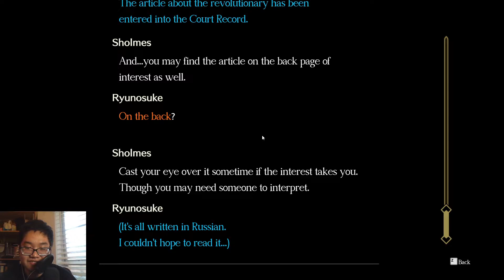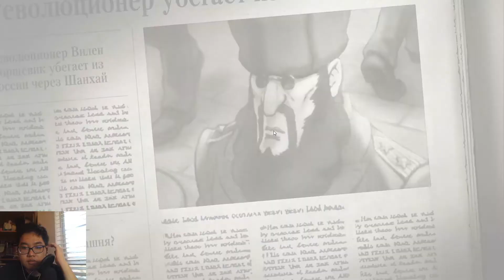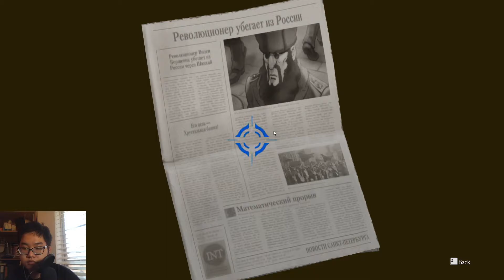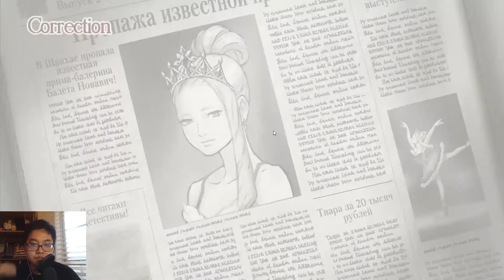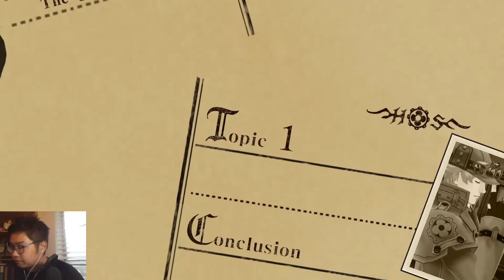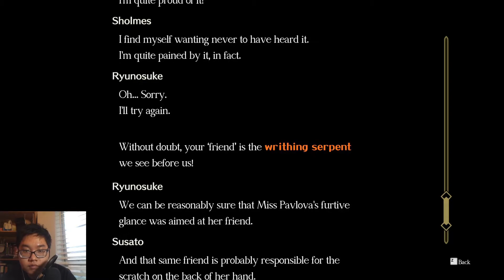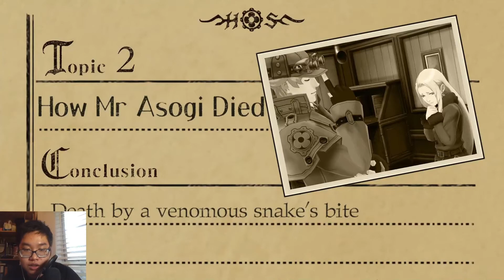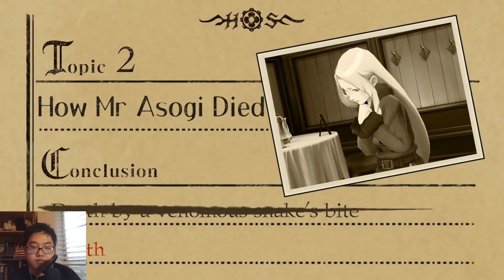The Case of Many Laughs and Tears - The Great Ace Attorney Case 2 Highlights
God damn was this case a big step up from Case 1